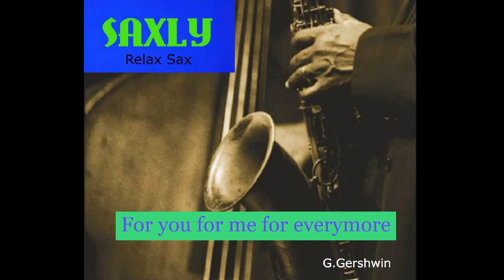SAXLY ( Martial D) For you for me for everymore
SAXLY ( martial D)
For you for me for everymore